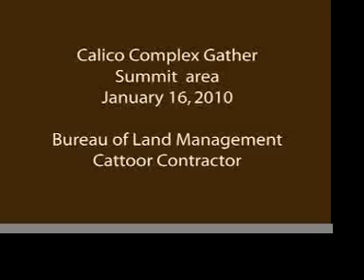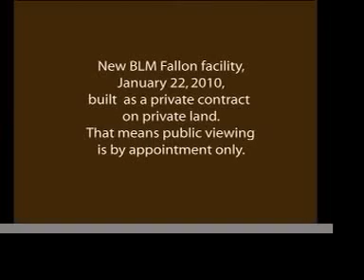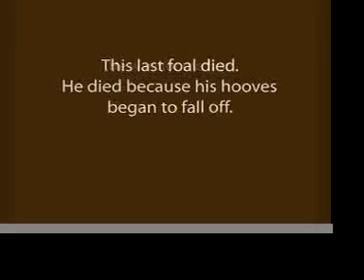CalicoFoal(LauraLeigh).mov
BLM Calico Complex gather, January 2010. Foal died.
more information:http:// WildHorseEducation.org
Leigh founded Wild Horse Education